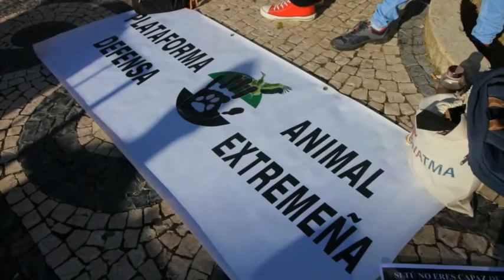ONG's piden a Fernández Vara que No Subvencione la Tauromaquia y Muestre Transparencia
Cinco organizaciones que trabajan desde diferentes ámbitos en la promoción y defensa del Bienestar Animal, implicadas en la desaparición del maltrato animal de la tauromaquia desde diferentes niveles territoriales, que van desde el autonómico al internacional, pasando por el nacional, han escrito al Presidente de la Junta de Extremadura, Guillermo Fernández Vara, en relación a la reunión que mantuvo el miércoles 27 de mayo con diversos representantes del mundo taurino, como son el presidente de la Fundación del Toro de Lidia (FTL), Victorino Martín, el ganadero Borja Domecq, el empresario Antonio Barrera y los toreros Cayetano Rivera Ordóñez y Miguel Ángel Perera.